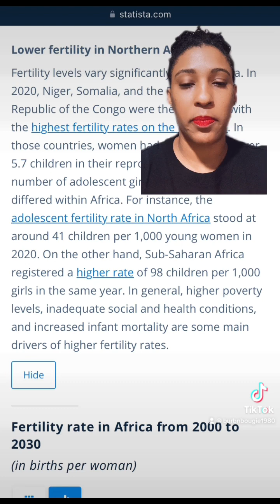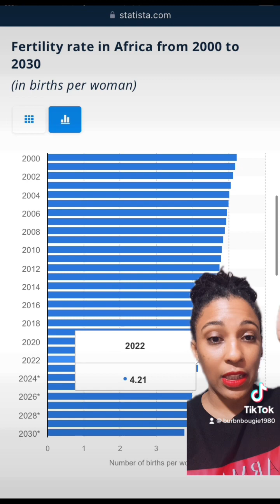The Fertility Rate Decline has Impacted Africa as Well as Other Countries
Fertility and birth rate trends on the African continent with data provided by Statista.